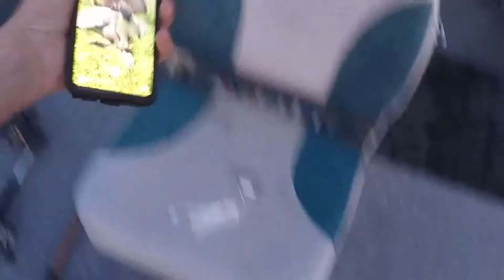Bass Fishing with JERK BAITS for SUMMER BASS (SURPRISE CATCH!)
A great day at Lake Audrey, NJ. On this trip the jerk bait was on fire and was able to land some nice fish in the evening! Baits listed below!